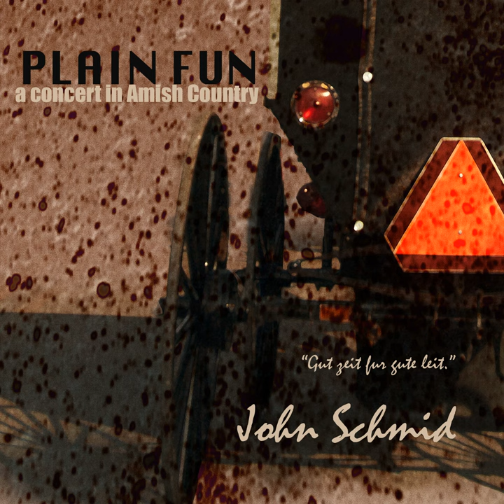The Auctioneer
The Auctioneer · John Schmid

Plain Fun; a Concert in Amish Country